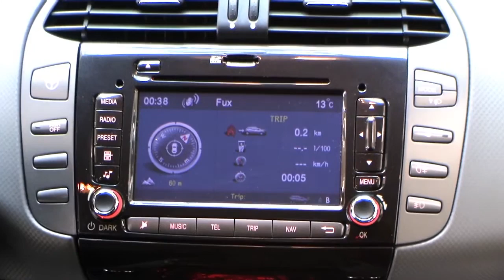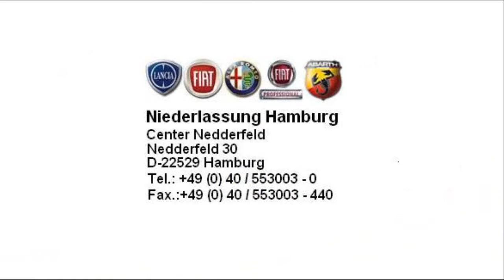Fiat Bravo Dynamic 1,4 16V Crossover schwarz 04310365 fiat niederlassung hamburg jetzt Stell.